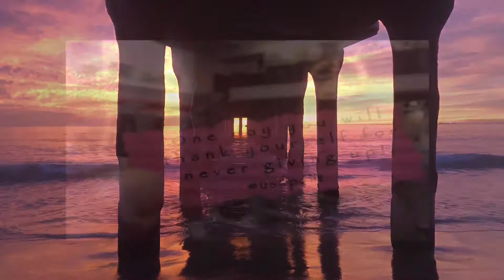The best way out is always through. Robert Frost